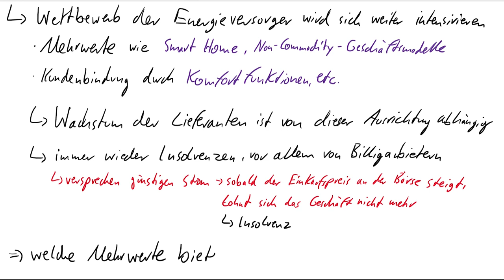Lieferantenwechsel - Was passiert wenn man den Stromanbieter wechselt?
Billiganbieter, Ökostrom, Zusatzleistungen - Stromversorger versuchen mit vielen Mitteln neue Kunden zu gewinnen.
Aber was passiert eigentlich im Hintergrund, wenn man den Stromanbieter wechselt?